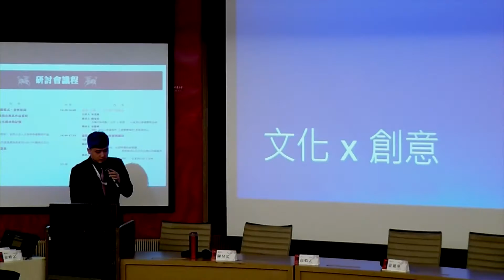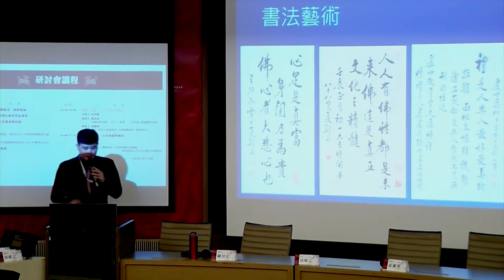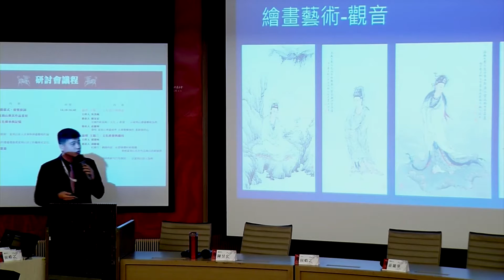陳昱宏助理教授：交會的起點，文化x創意——以夏荊山書畫藝術為例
講師簡介：陳昱宏助理教授
Chen, Yu-Hung
台北市立大學學習與媒材設計學系助理教授
Assistant Professor, Department of Learning and Materials Design, University of Taipei

論文名稱：交會的起點，文化x創意——以夏荊山書畫藝術為例
A New Convergent Point: Culture x Creativity─ A case study of Xia Jing Shan’s painting art

研討會名稱：夏荊山文化藝術跨國研究國際研討會
International Conference on Art Spirituality of Mr. Xia Jing Shan’s Painting

研討會地點：中國文化大學教育推廣部大夏館 國際會議廳
School of Continuing Education Chinese Culture University

研討會時間：2015/11/27